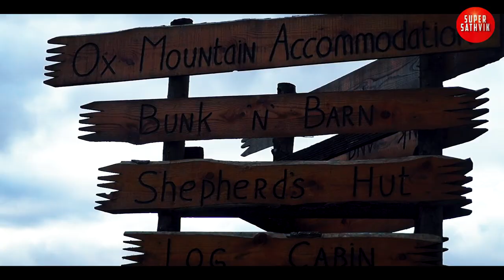OUR TREEHOUSE TOUR | LIVING IN A TREE 🌳🏠 | Sligo - Ox Mountains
Ox Mountains - Vlog - SuperSathvik
Sathvik Visited Treehouse in Sligo OX Mountains. Fun with the Farm Dog and he explored the camp